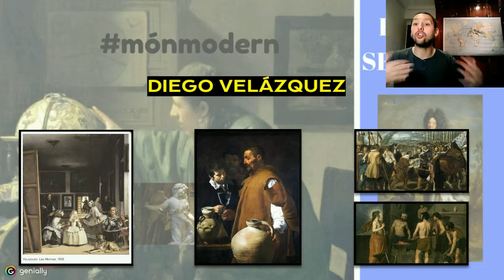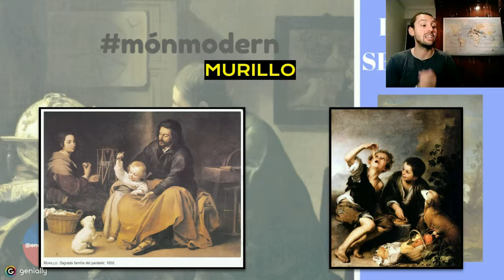2nESO Pintura Segled'or Tema 10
La pintura del segle d'or espanyol